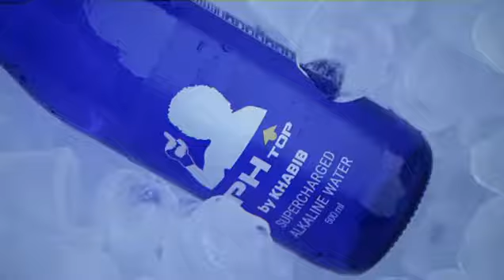pH Top by Khabib Promo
Advertisement for pH top by Khabib Nurmagomedov